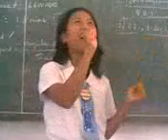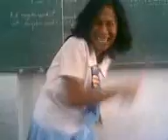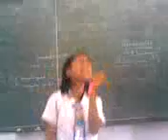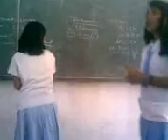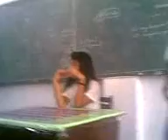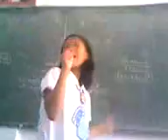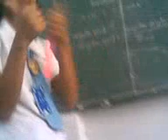butterflixz dana and zet